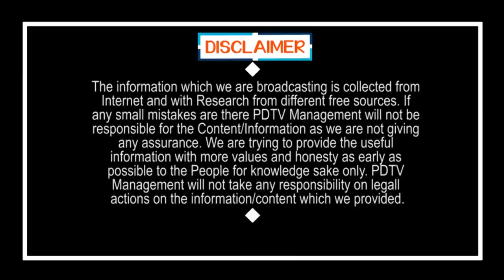Public Talk | CM Jagan | Chandrababu | చంద్రబాబుకు ఓటు వెయ్యమంటే..ముందు నువ్వు బయటకు పో..| PDTV News